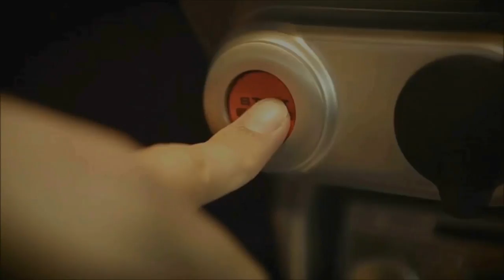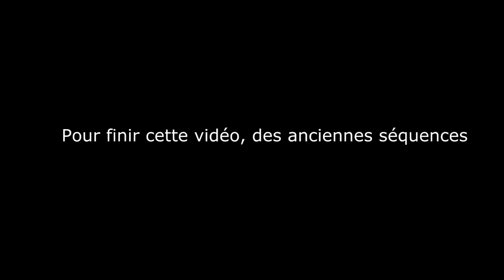🇫🇷 🚦D.O #40 🚦- FACE A FACE ET TELEPHONE ! 🇫🇷 ⏩️ Dashcam France™ ⏪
Au programme :

- Une voiture qui roule au milieu sur les deux voies
- Une autre voiture sur les deux voies et dans le rond-point
- Un automobiliste qui me coupe la route sur les voies de rabattement
- Un autre qui me coupe la route aussi sur des voies de rabattement, avec une camionnette et au téléphone
- Une femme au téléphone qui a du mal a conduire ça voiture
- Une voiture qui ne me cède pas le passage
- Un conducteur qui ne tourne pas au feu (avec la flèche) et nous bloque
- Un chien qui a eu très chaud
- Un feu rouge grillé sur un passage a niveau
- Un scooter qui dit merci
- Pour finir, 3 anciennes séquences

Bon visionnage :)

Les logiciels utilisés :

Bon visionnage :)